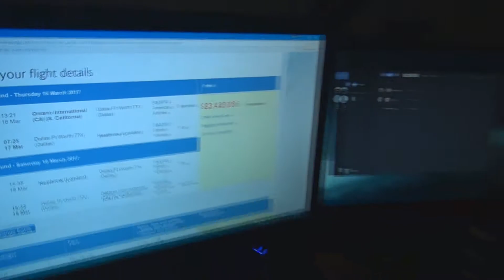How To Go Anywhere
Ever wonder how to go anywhere in the world with little to no money? Well, I have the solution for you! Check out how to go anywhere with this little video! OH MAN!
*Keep in mind, me asking for money is a joke.